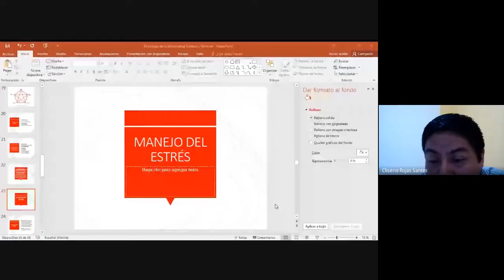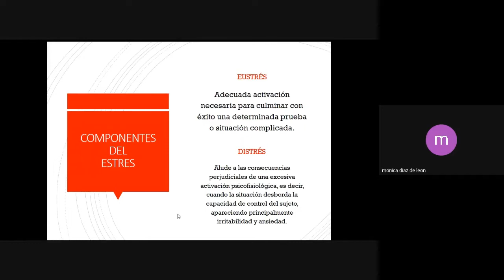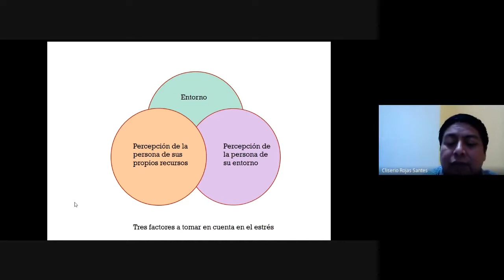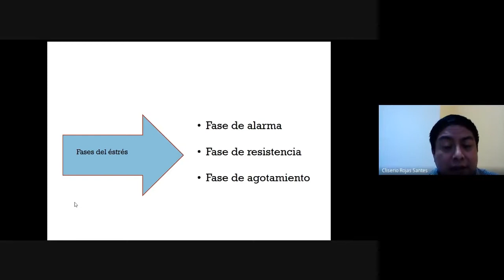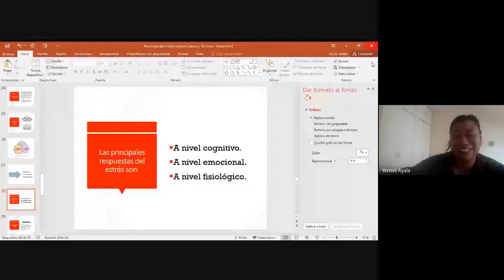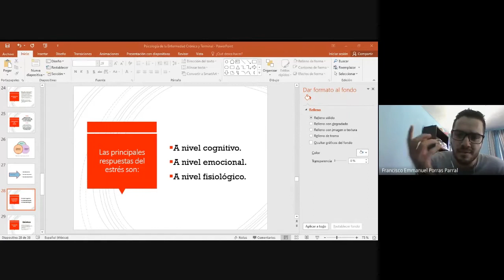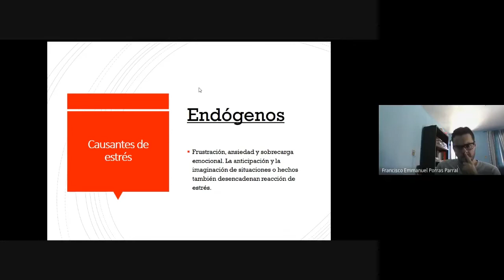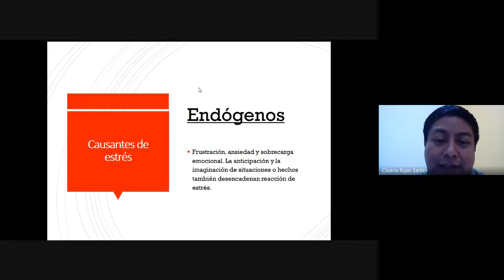11 de 14 - Manejo del estrés